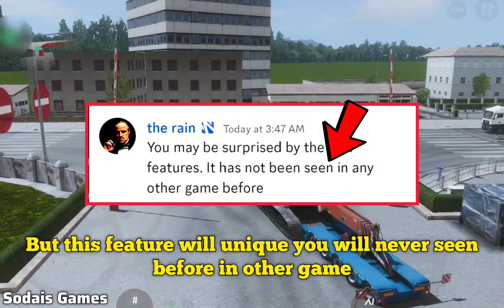"🚛 Major Surprises in Trucker of Europe 3! What You Must Know!"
My Audience Searches:
trucker of Europe 3
Truck of Europe 3
Truckers of Europe 3 new updates
TOE3
Toe 3 update
trucker of Europe 3 new updates
Trucker of Europe 3 new updates release date
New features in trucker of Europe 3
New update Released toe3
New upcoming update for Toe 3
Best truck simulator game
New truck simulator game for mobile
Android and iOS truck simulator game